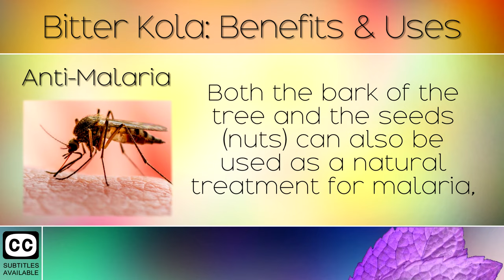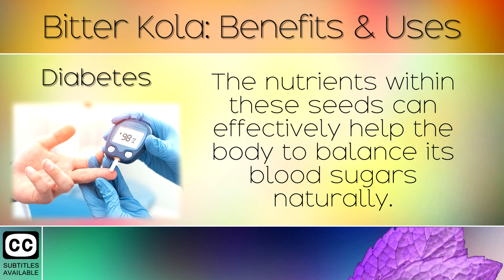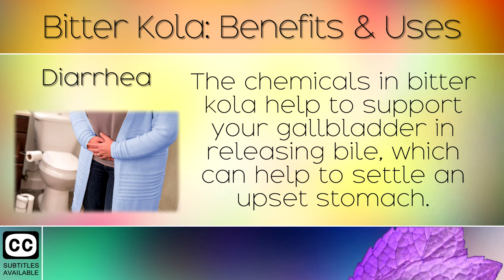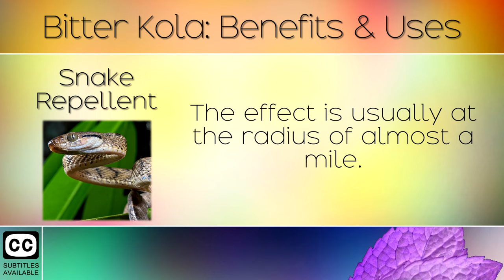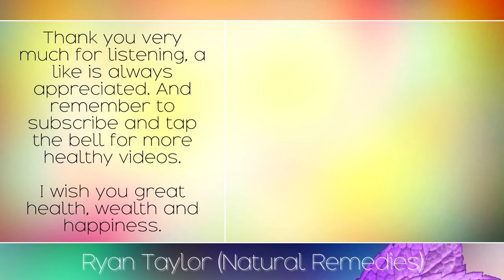Bitter Kola: Benefits and Uses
11 health benefits of bitter kola nuts. [Subtitles]

Bitter kola is a tree native to Africa and warm climates such as Central America. The bark and the nuts from this tree have long been used in traditional medicine to treat a variety of different health problems.

In today's video we will highlight how in both traditional and modern cultures people enjoy the benefits of Bitter Kola for longevity, fighting infections such as malaria, protecting the eyes from pressure and diabetic damage, along with supporting a healthy liver.

You can get Bitter kola in the form of bark, nuts or as a supplement.

Recommended Products:

Full Article:

Botanical Name:
Garcinia kola